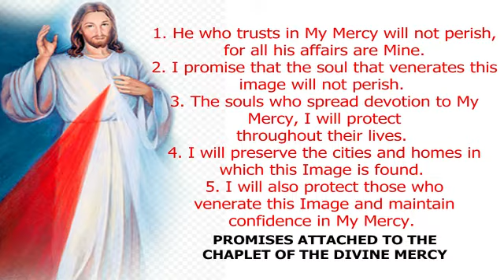Chaplet of the Divine Mercy and Benediction of the Blessed Sacrament - February 4, 2021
(HOUR OF MERCY)

Worldwide Praying of the CHAPLET OF THE DIVINE MERCY and Benediction of the BLESSED SACRAMENT: A Response to Coronavirus Pandemic

Together with Rev. Fr. Vic Robles, Fr. Joey Corpuz, and the devotees of the Divine Mercy around the world, let us respond to this PANDEMIC by asking for God's MERCY and HEALING.

FACEBOOK: Nuestro Señor Jesucristo Parish - Diocesan Shrine of St. Andrew Kim Tae-gon